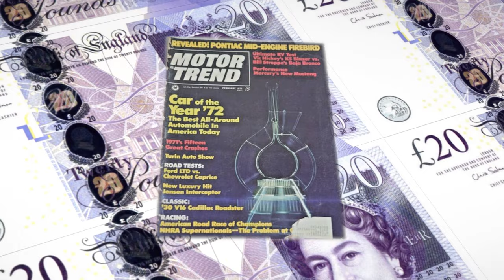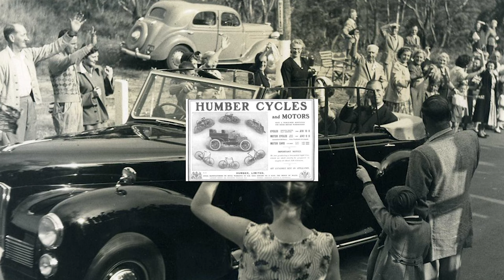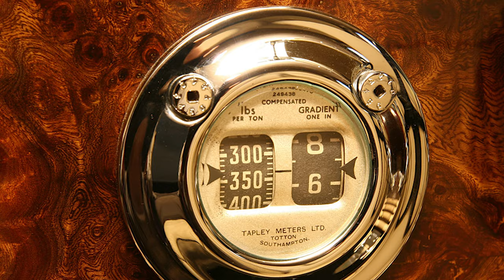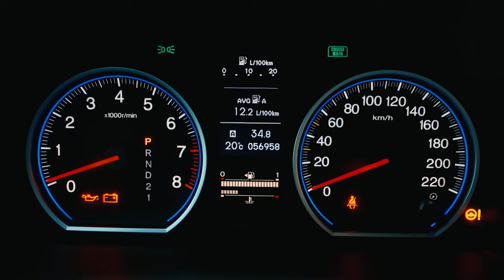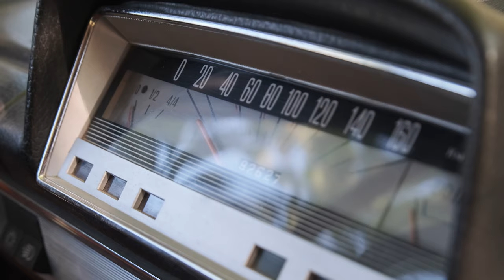Conheça os carros da coleção da Rainha Elizabeth II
Você sabia que a Rainha Elizabeth II já foi mecanica, e éra uma apaixonada pela sua coleção de carros? Neste vídeo mostraremos a paixão da rainha pelos carros ingleses e americanos, bem como a coleção de carros dela. Falaremos sobre o Citroen SM Opera, Mercedes Benz 600 Pullman Landaulet, Humber Super Snipe, Daimler DE, Rolls-Royce Phantom V, Lincoln Cosmopolitan Limousine, Aston Martin DB6, Bentley Bentayga e por fim sobre o Daimler Vanden Plas.